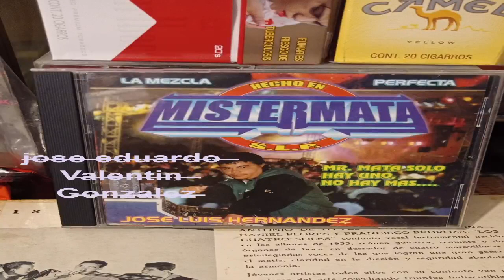▶⏩⏭⏸⏹⏺🎼MI LINDA MARIA ELENA - 45RPM🎵🎶🎙🎚🪘🥁🎻🎺🎸🪗🎷🎧🇨🇴Nancy plus -watsapp--5531306587🆗👍$$ ventas🐷